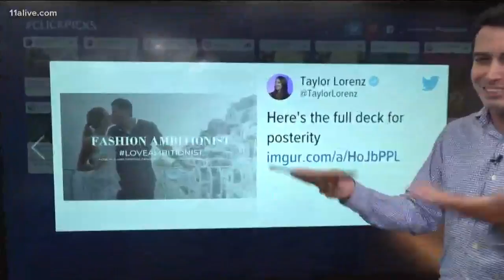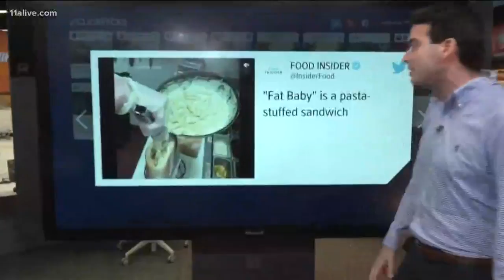Influencer's elaborate, branded 'surprise' engagement exposed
The extravagant engagement scavenger hunt and tour of cities was apparently all a branded exercise, a report showed Thursday night.